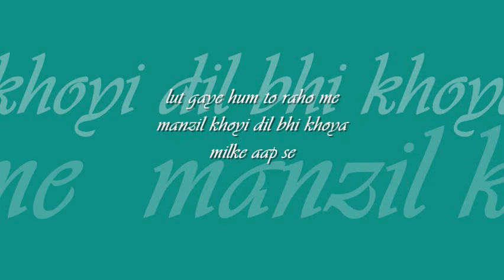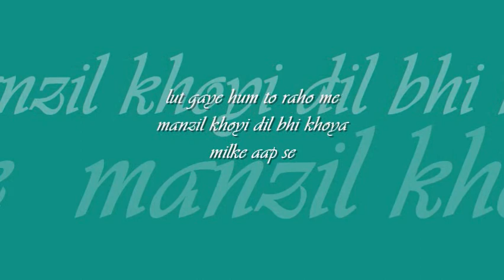loot gaye hum | 'manzil manzil' : : HMV mono OST from LP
forever college classics : : loot gaye hum to rahon mein

title: lut gaye hum to rahon mein, film: manzil manzil (1984), artist: asha bhosle and shailendra singh, lyric: gulshan bawra, music: RD burman, label: HMV